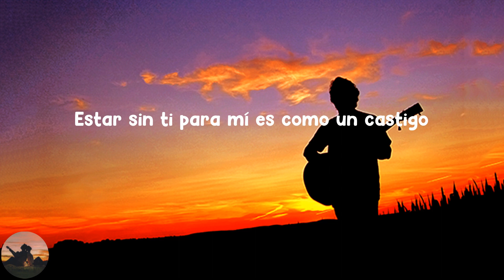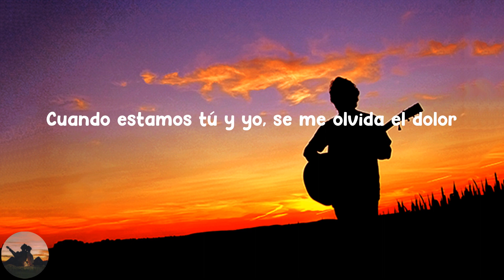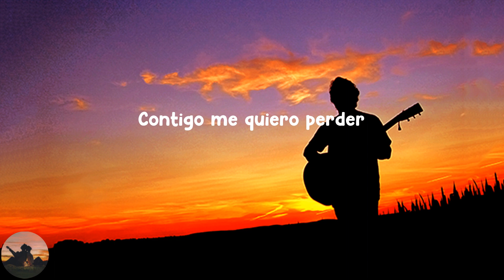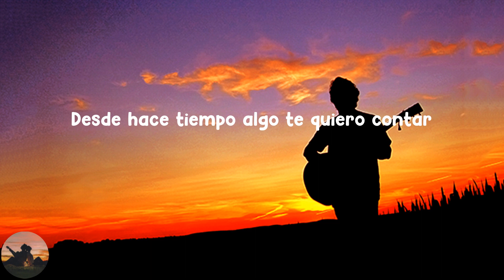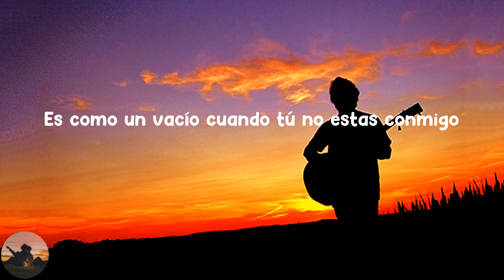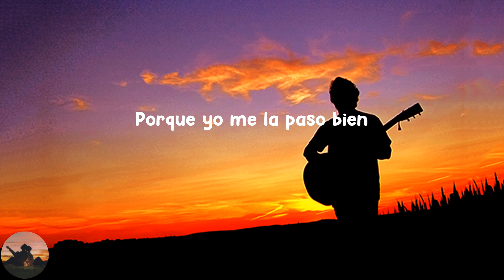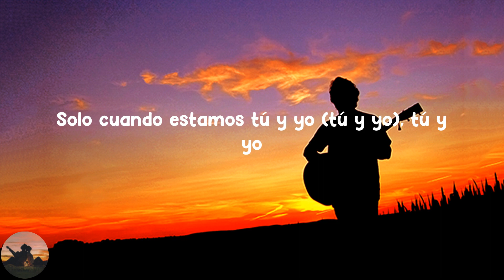Santa Fe Klan - Tu Y Yo (letra)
Letra :

 Es como un vacío cuando tú no estas conmigo
Me desespero por volverte a ver
Estar sin ti para mí es como un castigo
Porque yo me la paso bien
Solo cuando estamos tú y yo (tú y yo), tú y yo
Te llevo a la playa ver salir el sol
Tu cuerpo y el mío sintiendo calor
Tu sonrisa, tu voz y tu cuerpo en sudor
A mis días grises, tú le pones color
Cuando estamos tú y yo, se me olvida el dolor
Vamos sin dirección, tú tranquila mi amor
Es que tú tienes la dosis perfecta para enloquecer
Contigo me quiero perder
Vamonos lejos de la gente donde no nos puedan ver
Tenemos mucho por hacer
Tómame de la mano vamos a caminar
Desde hace tiempo algo te quiero contar
Que tú eres tentación para mí cuerpo
Yo soy el sol y tú eres el desierto
Tú eres el frío, yo soy el invierno
Tú eres el fuego y yo soy el infierno